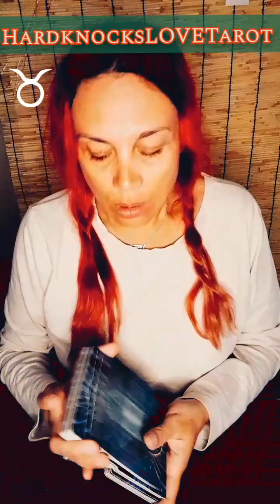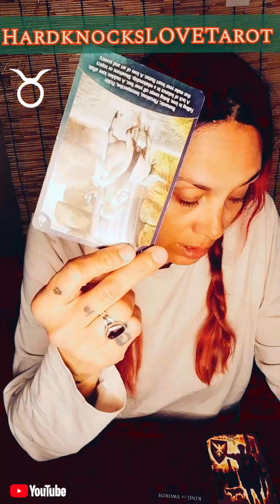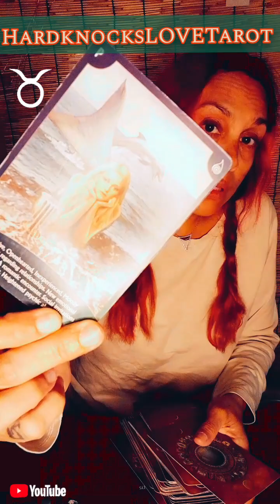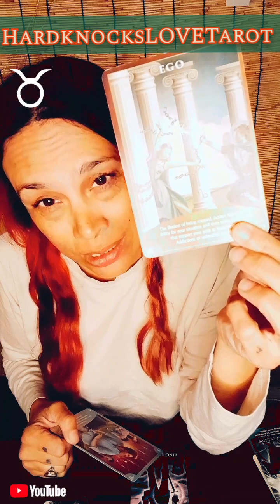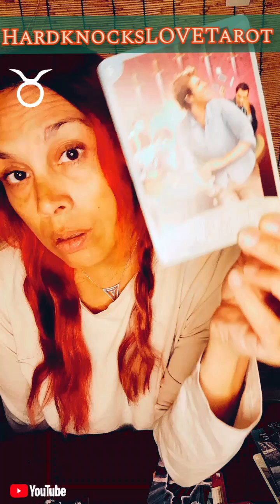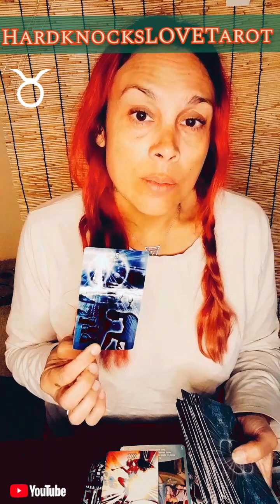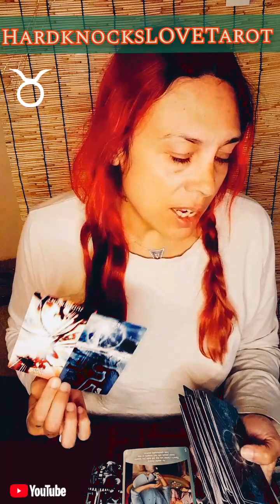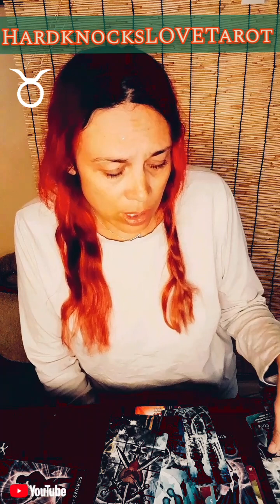TAURUS-U have come SO FAR! Don't turn back now! ((spirit warning))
All are welcome with good intent to Hard_Knocks Tarot! Here Spiritual messages from the universe , our spirit guides and myHIGHRself, give you the spankings you need, the hard truth! General, timeless Read for everyone. This is not a personal reading.You will know what messages speak to you, those are yours. what doesn't relate to you, isn't yours, it's that fuckin simple. please note roles can be reversed, energy is fluid, and I could be picking up energy from the past present or future! However, Don't complicate it. when you know , you just  know. It's all purposeful. Thank you for joining me today!